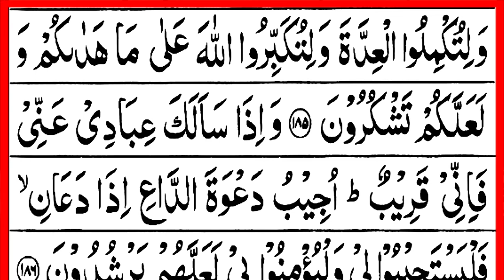Shahru Ramadan Allazi Unzila Fihil Quran | Beautiful Quran Recitation | Hafiz Usama Ali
Dosto is video me Maine Apko Quran padhaya hai Ummeed hai Apko video Pasand aye hugi.

./ LINK \.